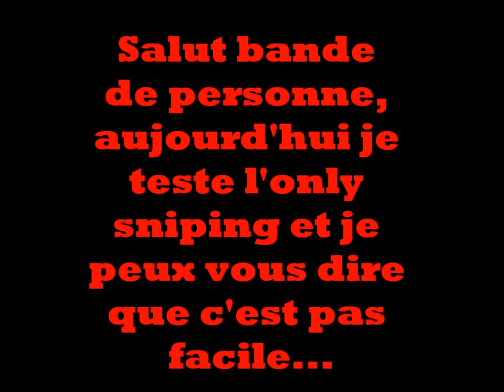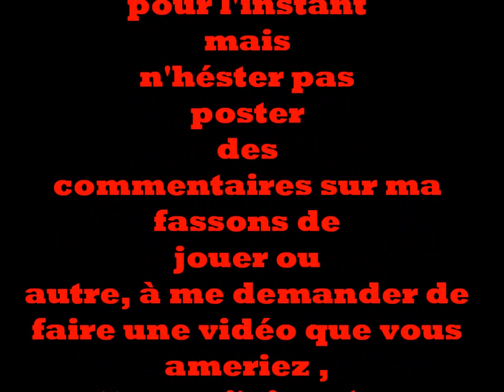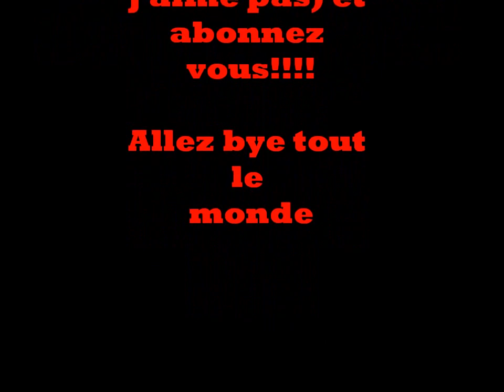Only sniping CoD Ghost L115 - Le sniper un sport difficile...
Salut bande de personne,
aujourd'hui je me suis mis à l'only sniping et c'est vraiment pas facile sur ce jeu à cause de la vie réduite, de la maniabilité de ce sniper et surtout, surtout les hitmarkers.
J'espère avoir réussi à faire une partie acceptable...